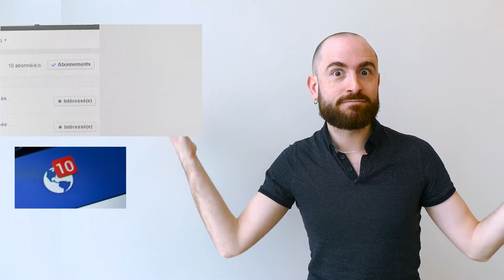[bibliopi] Des événements dans les bibliothèques Pôles Sourds : comment être informé ?